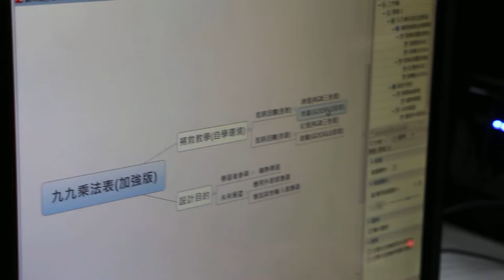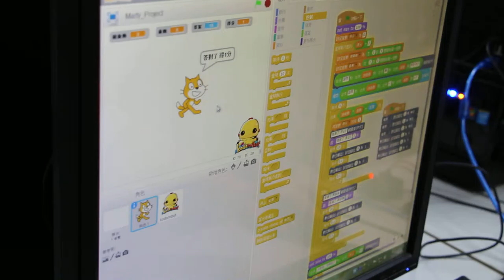1050925 一教ARDUINO就上手研習老師分享05